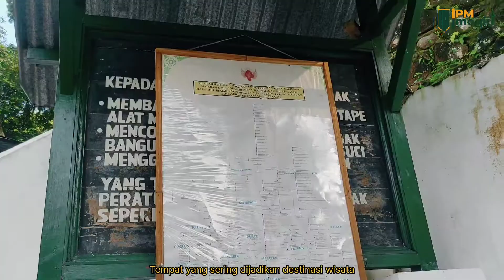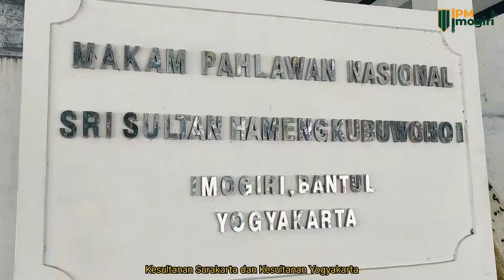Vlog Makam Raja Imogiri PC IPM Imogiri X FMA Studio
FMA.Creatif x IPM Imogiri
Pembuatan video simpel tentang Makan Raja-raja yang berada di daerah Imogiri. yang bertujuan untuk mengedukasi para penonton tentang sejarah Makam Raja-raja Imogiri.
fma.studiojogja
Siluk 01, Selopamioro, Imogiri, Bantul, Yogyakarta, Indonesia.